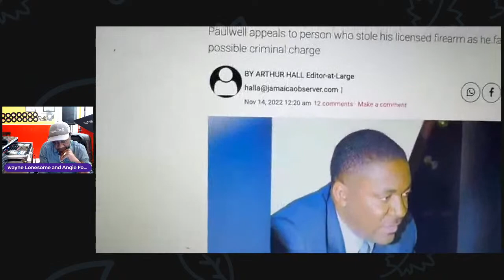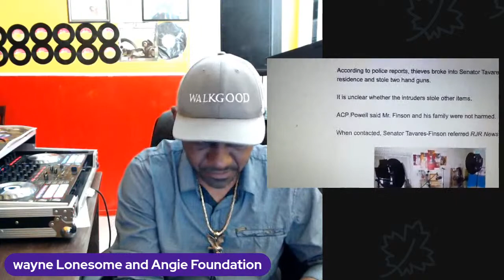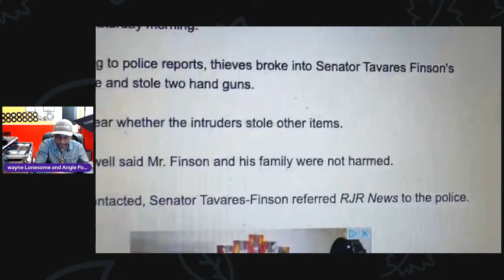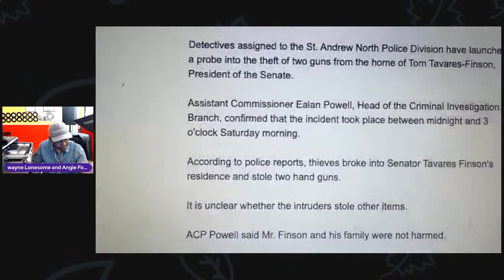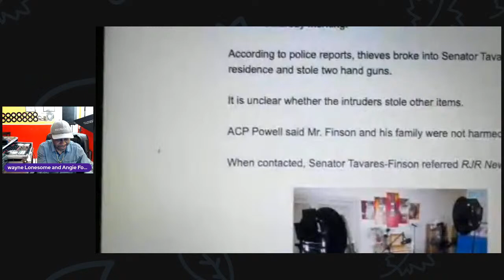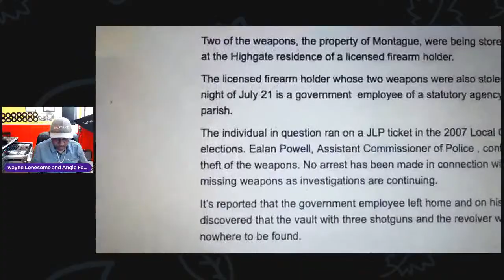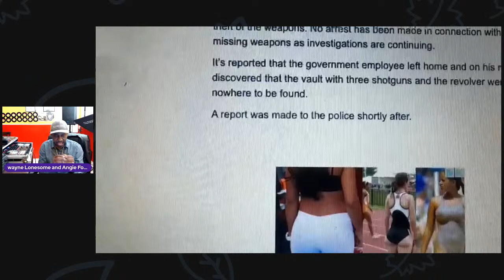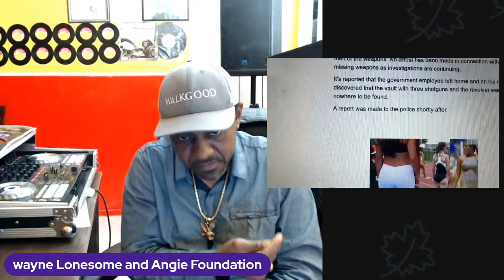Phillip Paulwell must be charge for stolen firearm but Tom Tavares-finson 2 firearm stolen,no charge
Phillip Paulwell must be charge for stolen firearm but Tom Tavares-Finson 2 firearm stolen , Robert Montague  4 stolen guns ,no charge DPP Shrek 5 politics in play